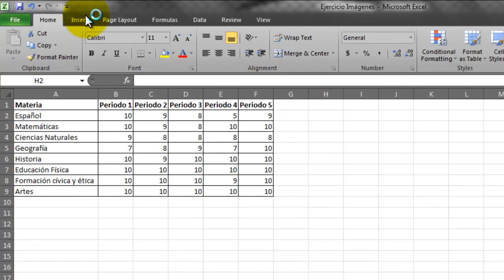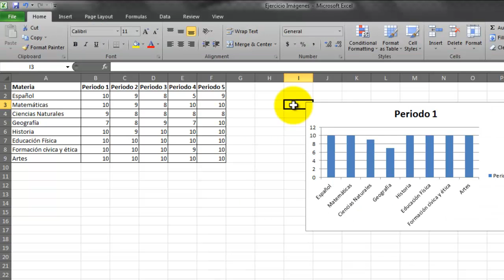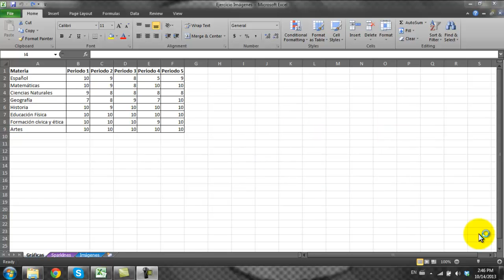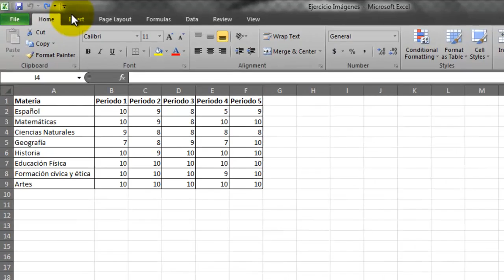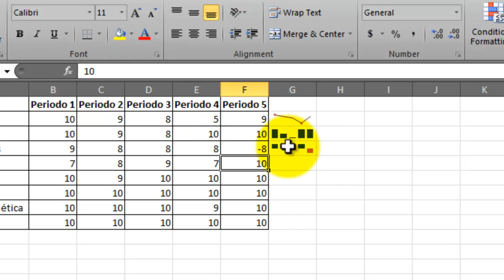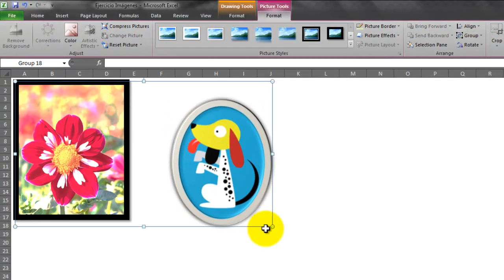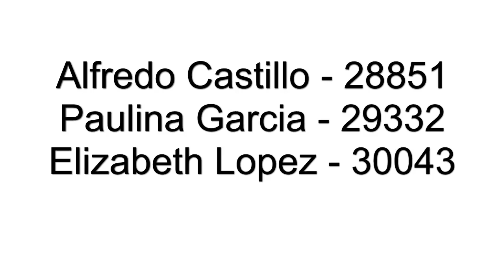Menu Format Tutorial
Paulina Garcia
Alfredo Castillo
Elizabeth Lopez